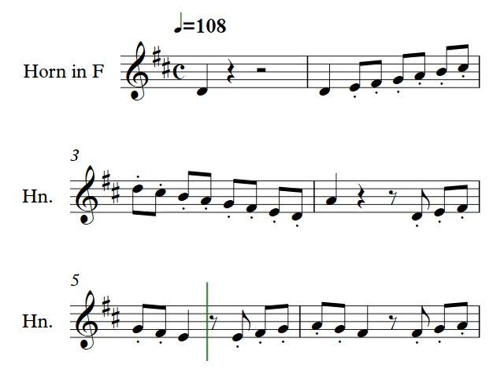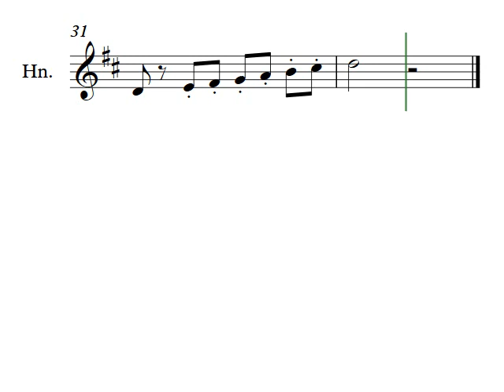Max Alphonse Bk 1 No 19